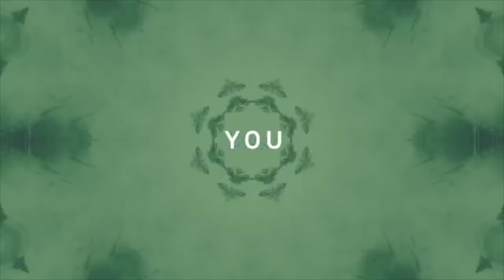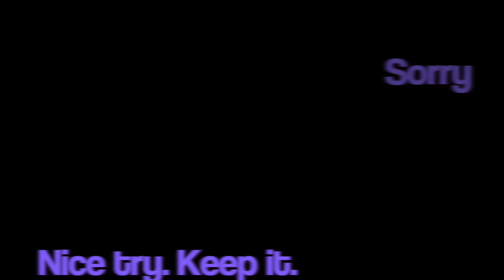Calvin Harris' "My Way" Isn't About Taylor Swift....Clearly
Episode 1 of Jencita Unfiltered in which I discuss Calvin Harris' new song "My Way"